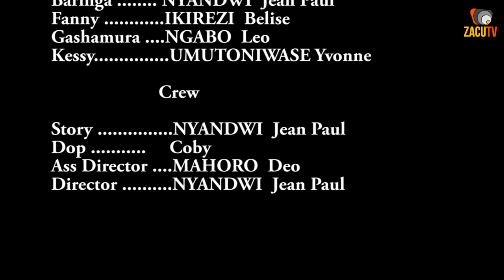BARINGA S01E06 //ARASHAKA KWIHORERA AKORESHEJE INYUNDO // AGA FILM NYARWANDA GASEKEJE